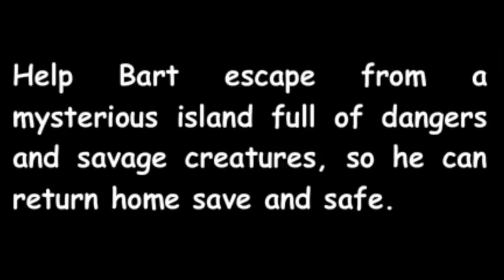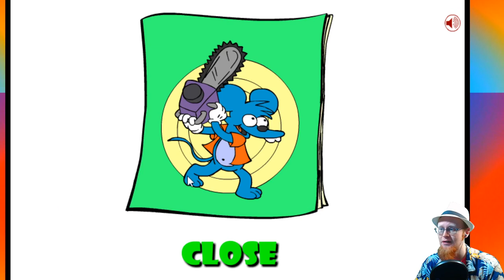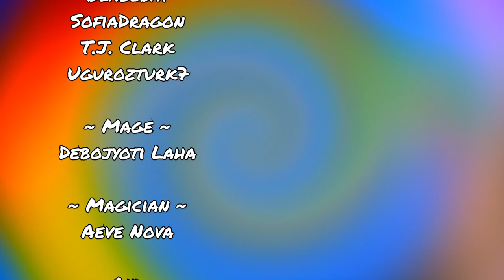Where We Dropping? | Bart Simpson Island Escape | MagicManMo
✨Let's Play Bart Simpson Island Escape! "Help Bart Simpson escape from an island plagued with dangers and savage creatures."